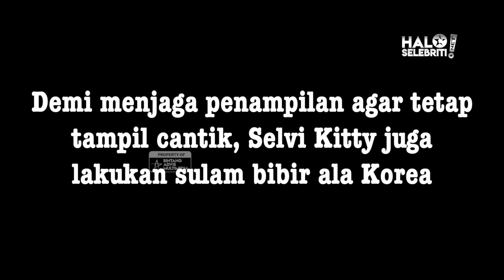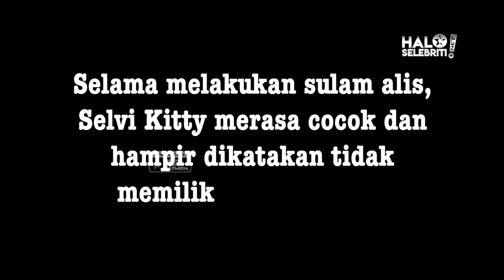Selvi Kitty Akui Makin Percaya Diri setelah Sulam Alis di Esther Chan | HSN